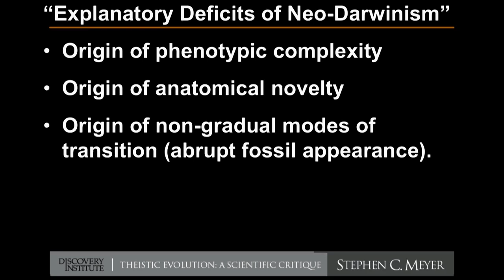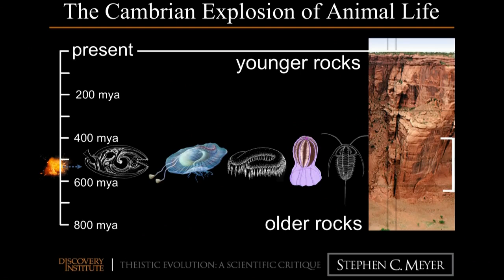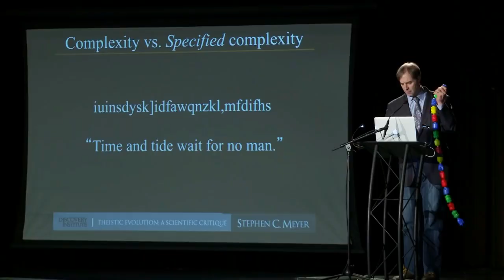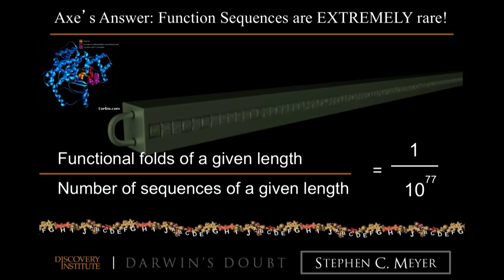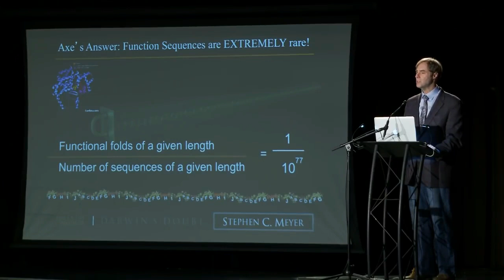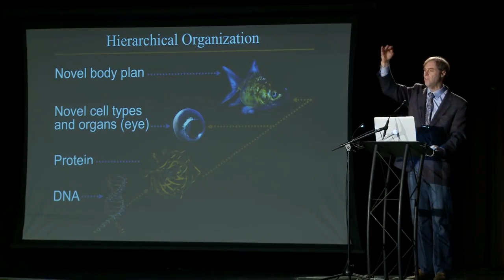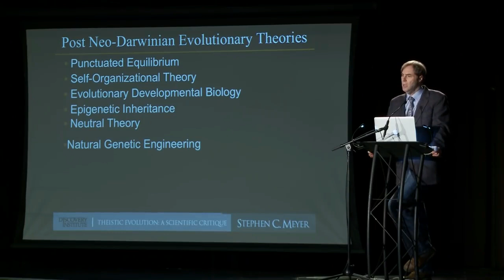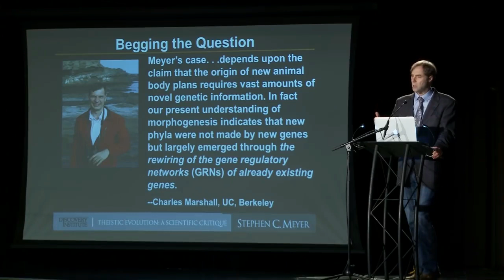Stephen C Meyer - Evolution - No Creative Power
In the context of a lecture on the problems with adopting Theistic evolution by the churches, Steven Meyer shows that the elite secular evolutionary biologists themselves are looking for new mechanisms for evolution, since they are coming into agreement that Neo-Darwinism does not have the power to create new life forms.